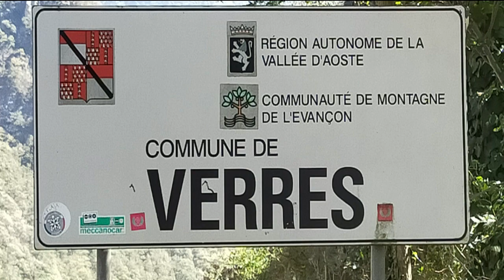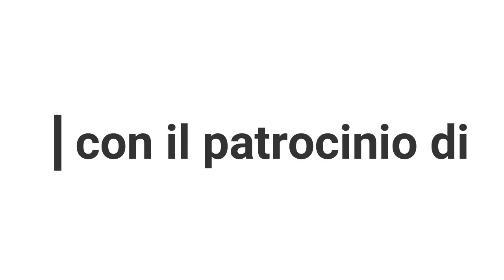Gran Tour Francigena 2020 4 settembre Chatillon Verres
Si parte da Chatillon direzione Verres. ancora orti, piante, case in pietra.